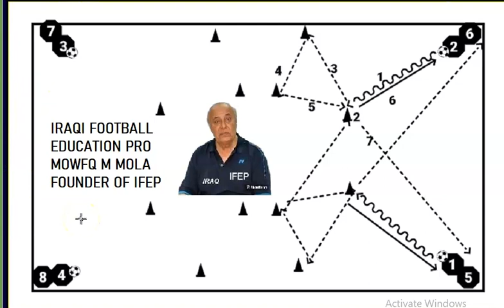IRAQI FOOTBALL EDUCATION PRO - DR MOWFQ MAJEED AL MOLA